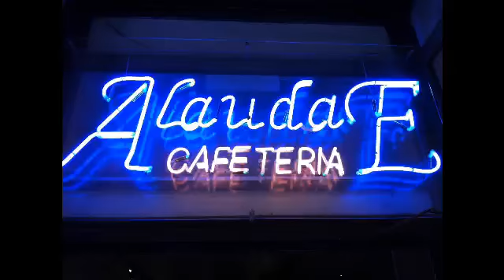Exposicion fotografica Estella Diaz 1.0 - Cafe AlaudeE